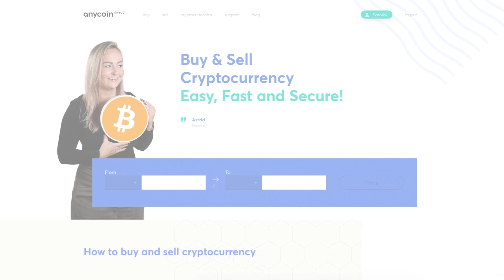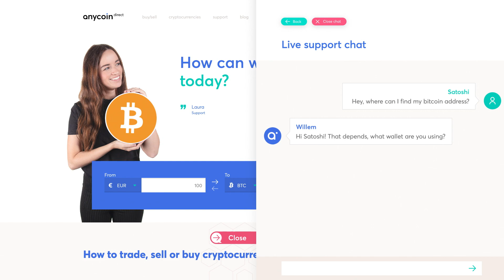Cryptocurrency Trading Platform Walkthrough | Anycoin Direct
Find out how to use our website AnycoinDirect.eu through this quick and easy guide.
Want to get started with crypto trading?

Anycoin Direct is a secure and easy-to-use cryptocurrency trading platform that has been accessible to anyone in Europe since 2013. It's our goal to make buying and selling cryptocurrency as simple as possible that’s why we’ve created this easy-to-use cryptocurrency trading platform, that enables the buying and selling of cryptocurrencies including Bitcoin, Ethereum, and Solana as well as many other cryptocurrencies.

On this channel, you will have access to a variety of different content, helping you get started in the world of crypto. Whether it’s how to buy, sell or trade Bitcoin for example or learning about the many different cryptocurrencies available, we cover it all.